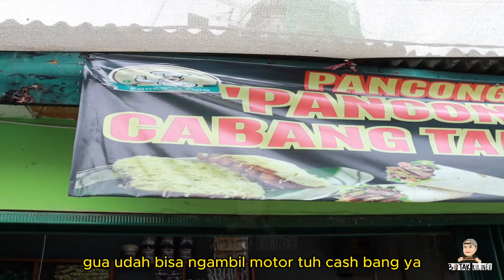IDE USAHA 2024 JADI KEKINIAN‼️RESEP PANCONG LUMER 100% BERHASIL‼️LENGKAP DETAIL TAKARAN DAN RESEPNYA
Halo  sahabat Bokul

Semoga kita selalu di berikan kesehatan ya.. Aamiin..
Jangan lupa bantu channel ini agar berkembang dengan

Ide usaha
Usaha kuliner
Ide bisnis
Ide kreatif
Peluang usaha
Usaha sampingan
Usaha menjanjikan
Ide modal usaha
Inspirasi usaha
Ide bisnis 2023
UMKM 2023
Ide usaha 2023
Maju usaha

Usaha sampingan
Usaha masakini
Usaha kecil kecilan
Usaha jaman sekarang
Usaha rumahan
Usaha sukses
Usaha di Jakarta
Usaha menjanjikan 2023
Usaha modal kecil untung besar
Usaha dikampung
Usaha mandiri
Usaha bareng teman

Ide bisnis
Ide jualan
Ide kreatif
Ide masa kini
Ide usaha 2023
Ide kekinian
Ide dagangan
Ide bisnis jangka panjang
Ide usaha untung besar
Ide es buah
Ide jualan es buah
Ide jualan pinggir jalan

resep pancong lumer
tutorial cara membuat pancong lumer
cara membuat pancong lumer
tutorial membuat pancong lumer
resep mudah pancong lumer